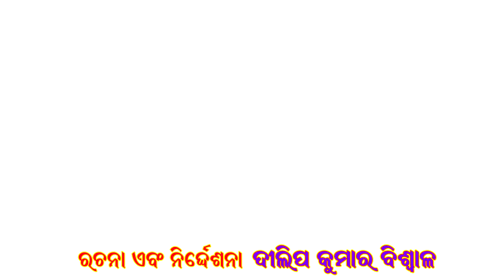Kalijuga Tate Duru Juhar Jatra Trailer-Kharibandha Raja Jatra 2022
2022 Raja Jatra---Trailer, Full Jatra Coming Soon ..Wait for next videos

Upload By-Bikash Dalai